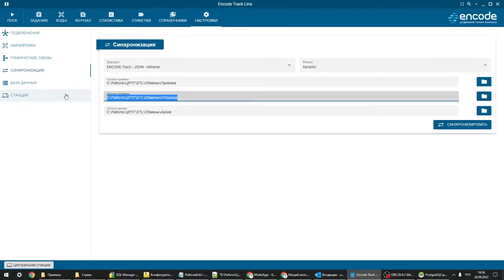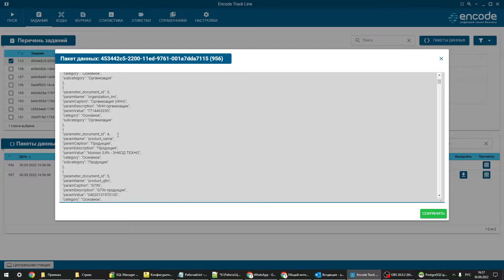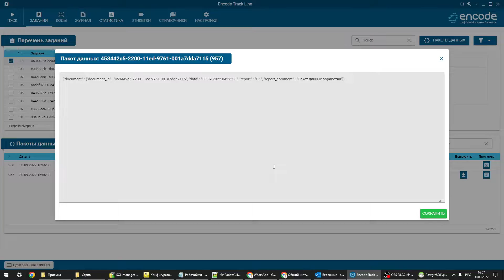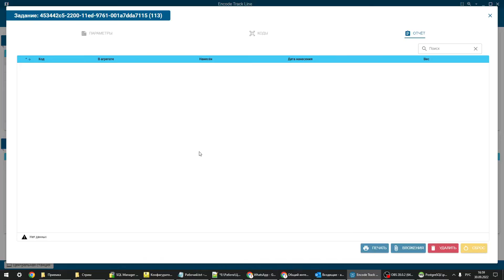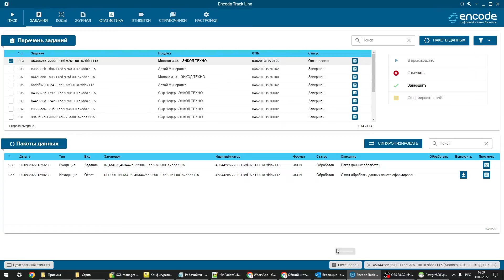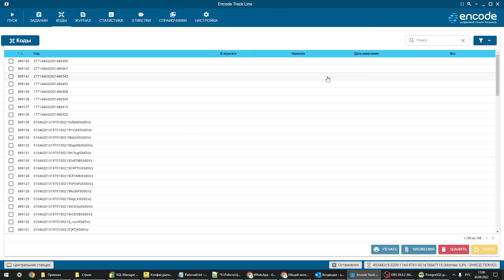Формирование заданий в программном обеспечении ENCODE Track Line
ENCODE Track Line выполняет функции работы с кодами маркировки на производственных участках на этапах сериализации и агрегации. Программное обеспечение уровня L2 адаптировано для работы на высокопроизводительных автоматических линиях.

ENCODE Track Line поддерживает различные технологии нанесения Data Matrix кодов: прямое нанесение (термотрансферная печать, капле- и пьезо-струйная печать, лазерное нанесение), этикетирование.
ENCODE Track Line может интегрироваться с любым оборудованием на линии.

Во время обязательной маркировки ENCODE Track Line взаимодействует с программным обеспечением ENCODE Track Core и поддерживает интеграцию с другими разновидностями ПО L4-уровня.